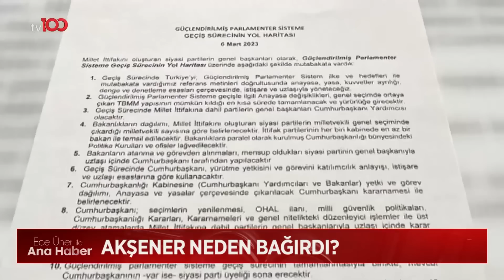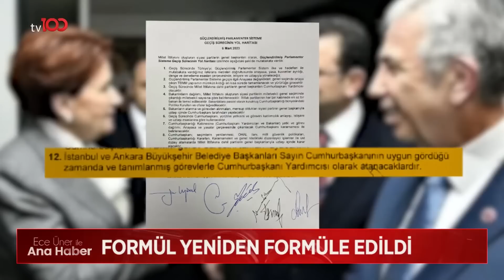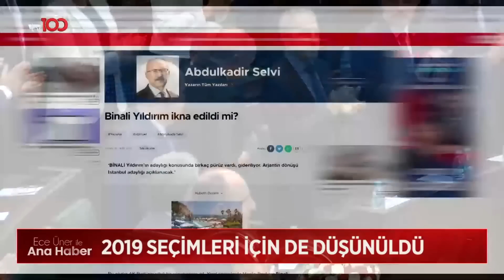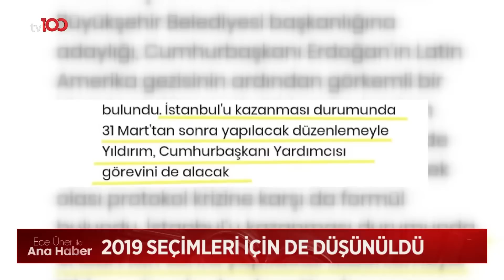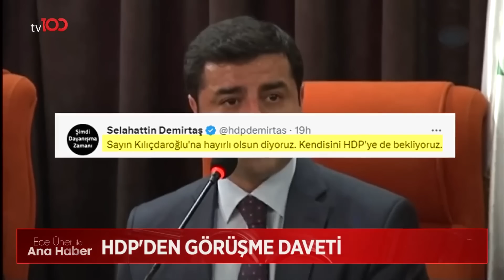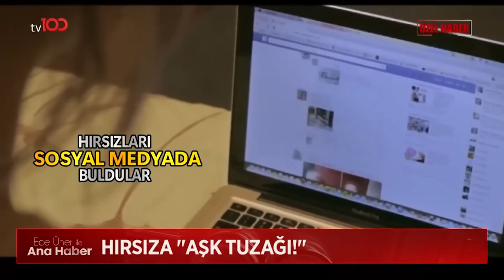Millet İttifakı'nda Kılıçdaroğlu Heyecanı | Ece Üner ile Tv100 Ana Haber | 7 Mart 2023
Ece Üner ile Tv100 Ana Haber | 7 Mart 2023

Frekans: 11916
Sembol: 30000
Polarizasyon: V (Dikey)
Frekans: 12729
Sembol: 30000
Polarizasyon: V (Dikey)